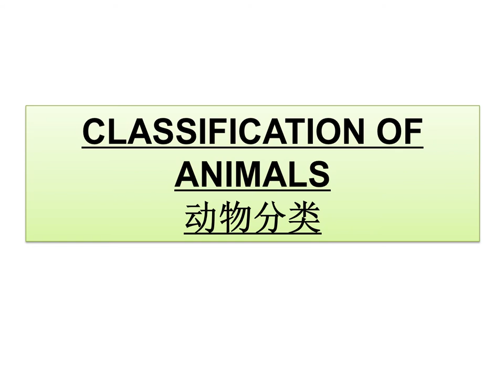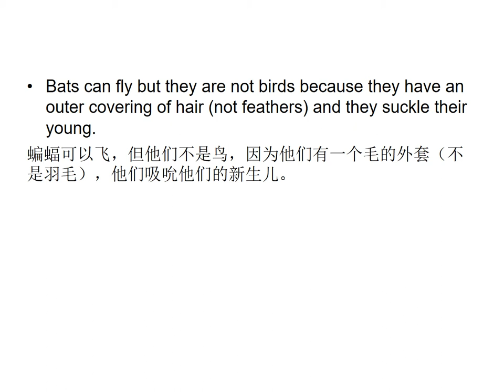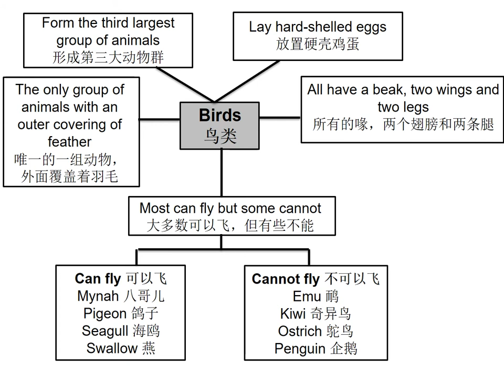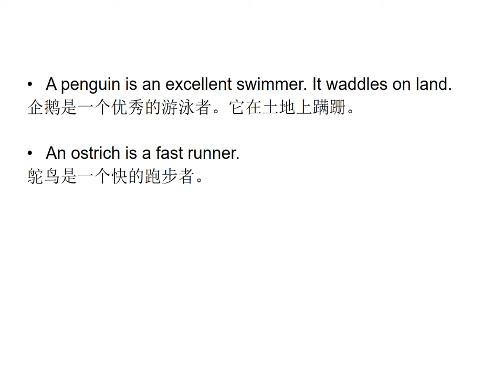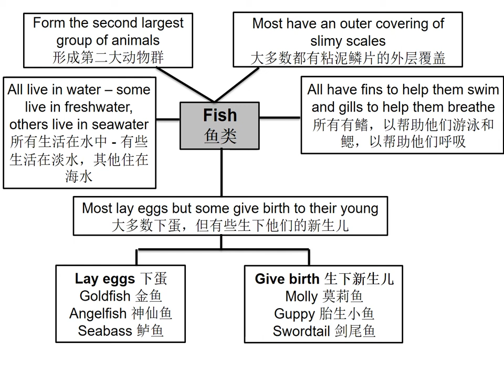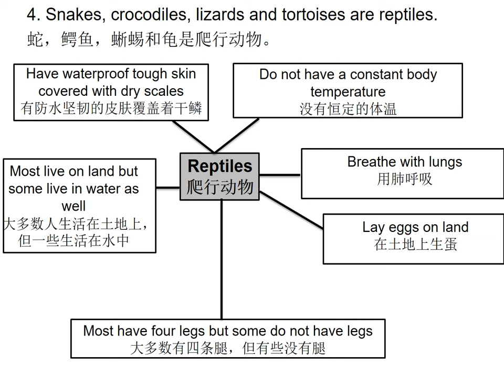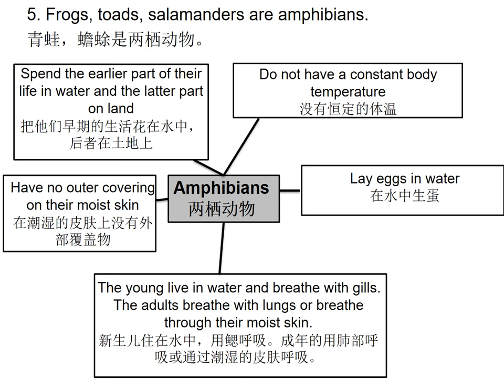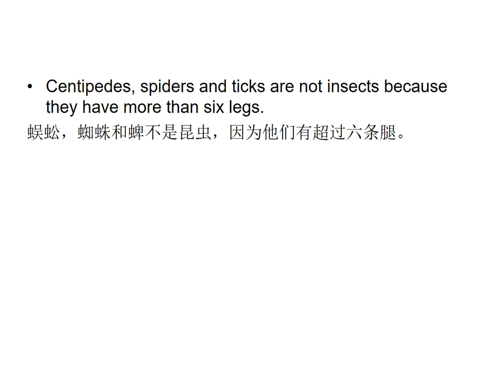Lesson 4: Classification of Animals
Science E-Learning : Lesson 4